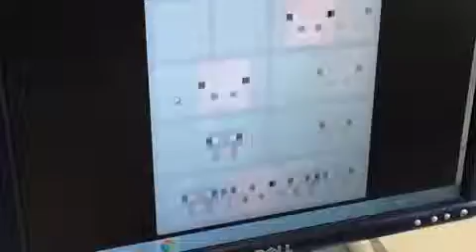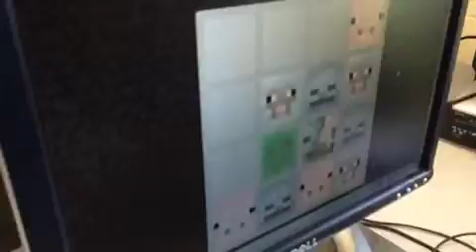PSSA DAY 4!!!!! COMBO VIDEO 3!!!!